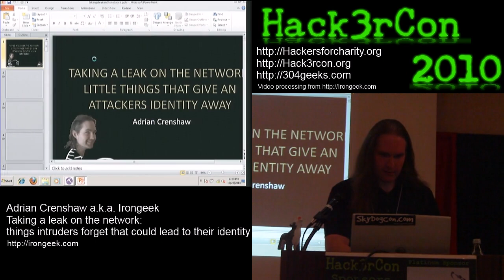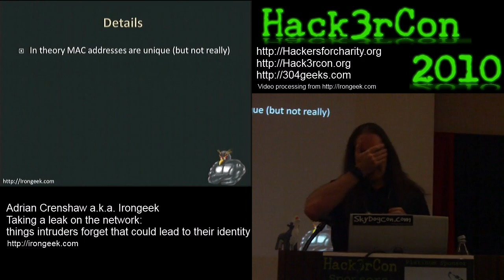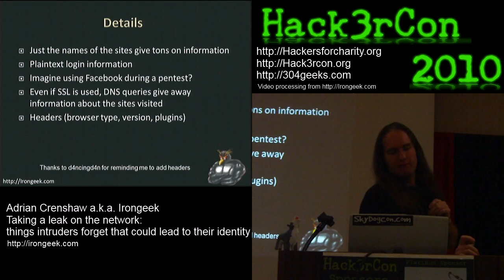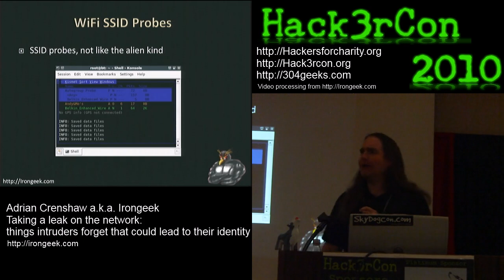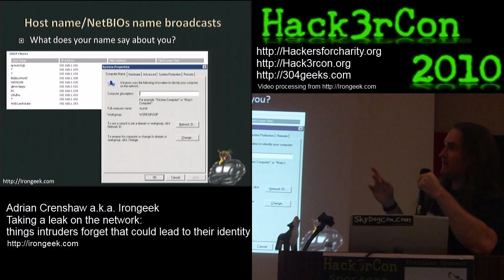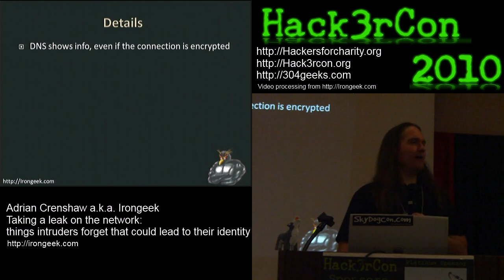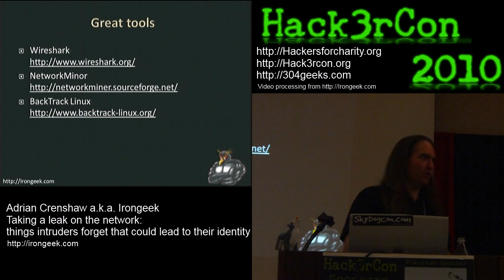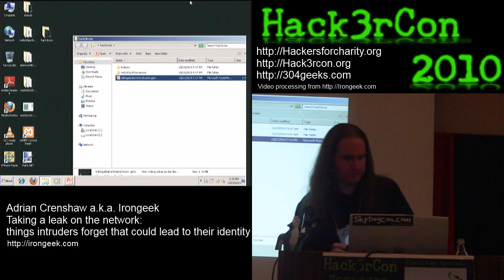Hack3rcon 2010 - Taking a leak on the network - Adrian Crenshaw.mp4